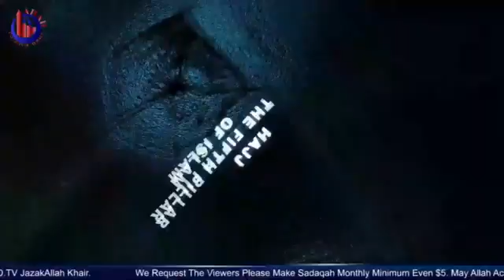Hajj Par Selfie Lena Facebook Umrah Haram Photo Masjid Namaz Makkah Kabah Dr Ammaar Saeed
Mufti Ammaar Saeed
AHAD TV
IRFNY

Ammaar Saeed
Islamic Research Foundation, New York
AHAD TV